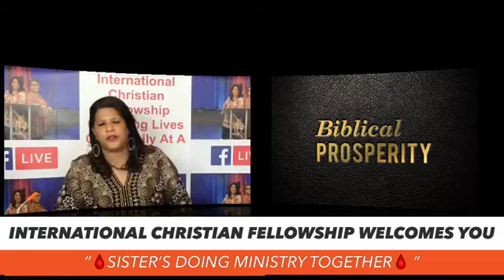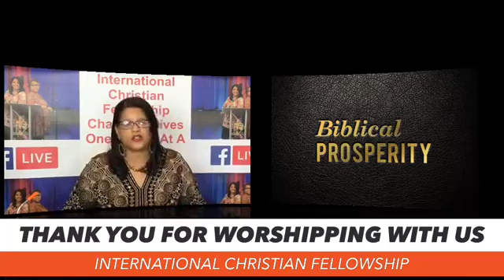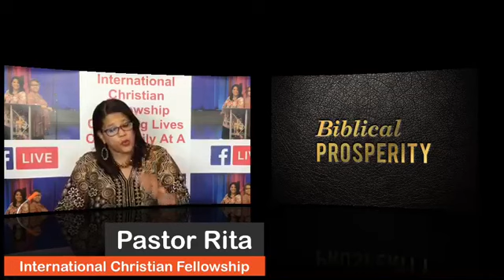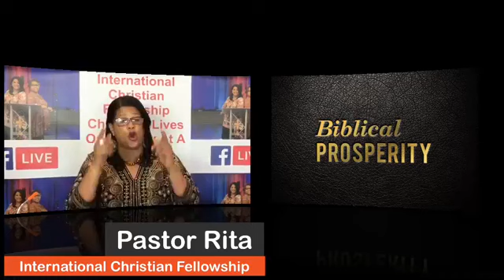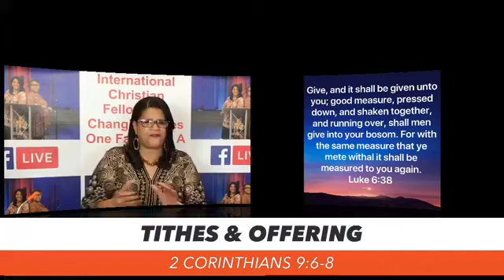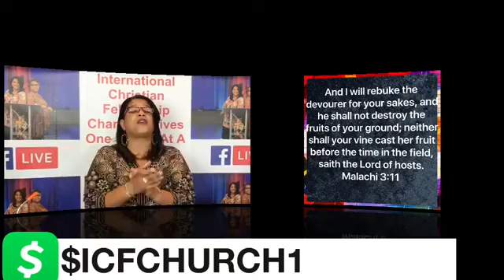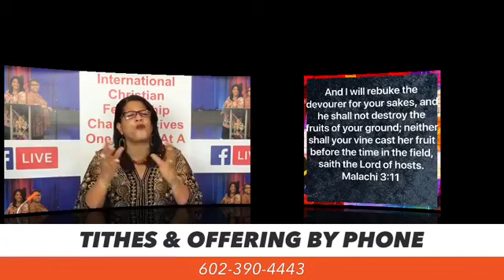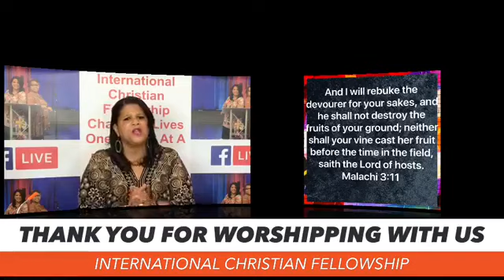Activate the Blessing